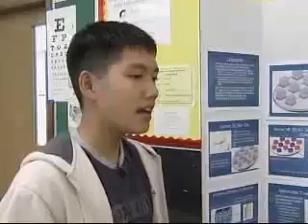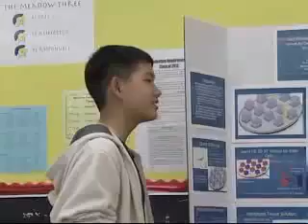William Yuan 3D solar cell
12 year old William Yuan invents 3D solar cell with 9 times the efficiency of current solar cells